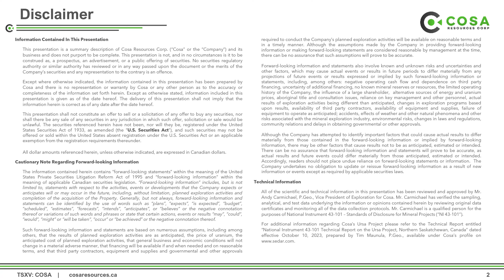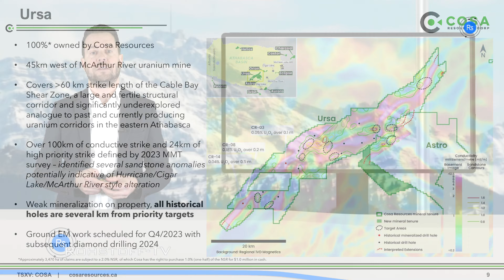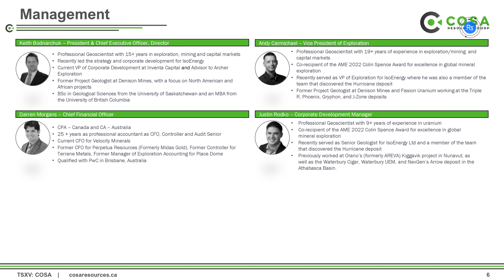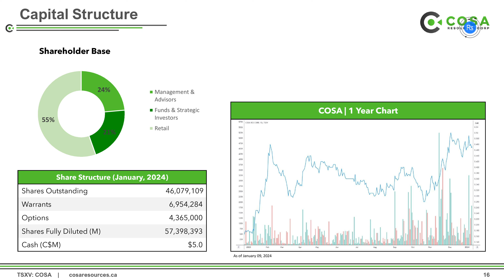Cosa Resources: Uranexploration auf mehreren Projekten im Athabasca Becken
Mitten im berühmten Athabasca Becken, besitzt Cosa Resources 11 zu 100% eigene, aussichtsreiche Projekte mit einer Gesamtfläche von über 190.000 Hektar. Hervorzuheben ist zum Beispiel das Projekt Ursa. Moderne und umfassende luftgestützte MMT-Untersuchungen wurden von Cosa bereits im Jahr 2023 abgeschlossen. Die Diamantbohrungen sollen im ersten Quartal 2024 beginnen. Das Management und Berater halten 24% der Aktien. Weitere 21% werden von Fonds und strategischen Investoren gehalten. Mit zurzeit 5 Millionen CAD an Cash ist Cosa Resources gut finanziert.